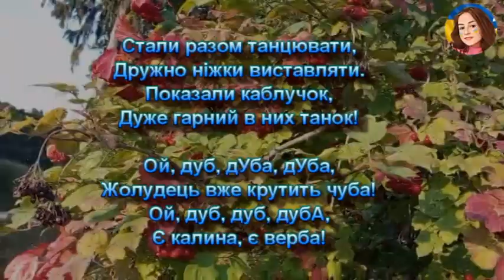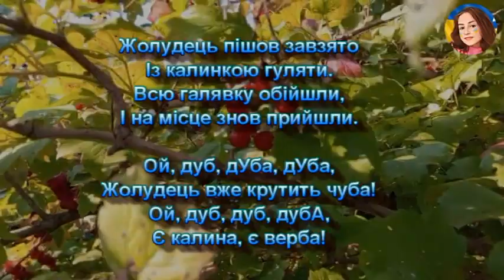ТАНОЧОК ЖОЛУДІВ І КАЛИНОК (НІНОЧКА КОЗІЙ)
ТАНОЧОК ЖОЛУДІВ І КАЛИНОК
Слова О.ПІЧУГІНА муз А.ЧУГАЙКІНА

1. Біля дуба, мов дівчина,
Гарна виросла калина.
З ягідками жолудята
У танок пішли завзято.

Ой, дуб, дУба, дУба,
Жолудець вже крутить чуба!
Ой, дуб, дуб, дубА,
Є калина, є верба!

2. Стали разом танцювати,
Дружно ніжки виставляти.
Показали каблучок,
Дуже гарний в них танок!

Приспів.

3. Жолудята поплескАли,
А калинки- покружляли!
Раз, два, три і три ,два, раз,
Ну й красунечки у нас!

Приспів.

4. Жолудець пішов завзято
Із калинкою гуляти.
Всю галявку обійшли,
І на місце знов прийшли.

Приспів.